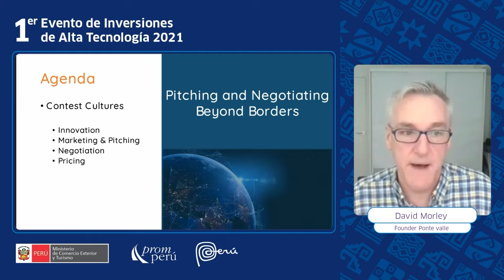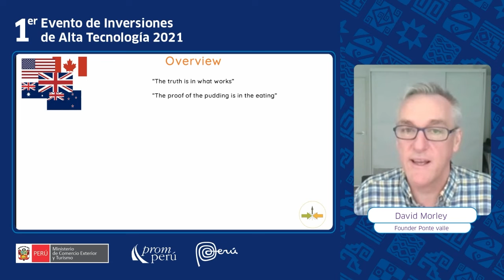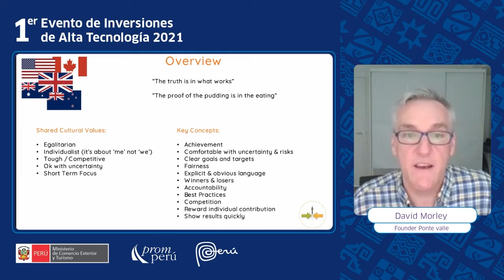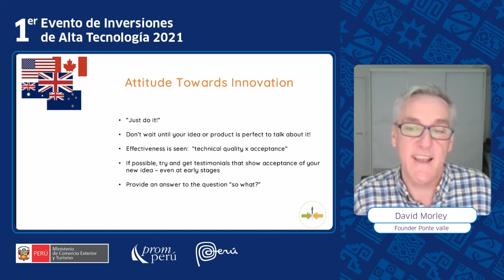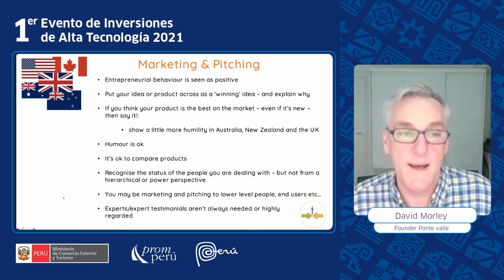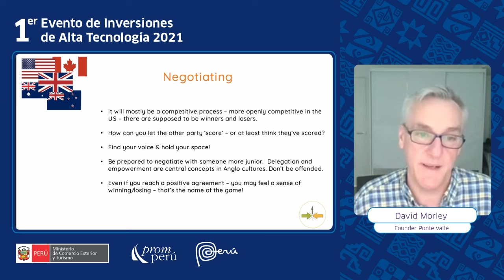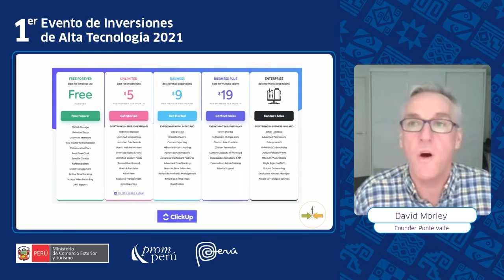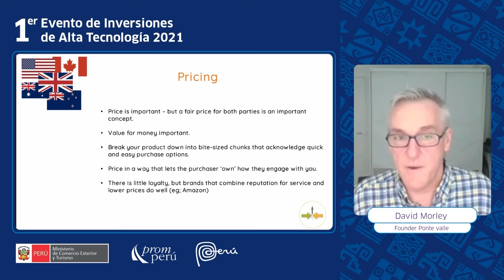Diferencias culturales al negociar con inversionistasextranjeros - David Morley